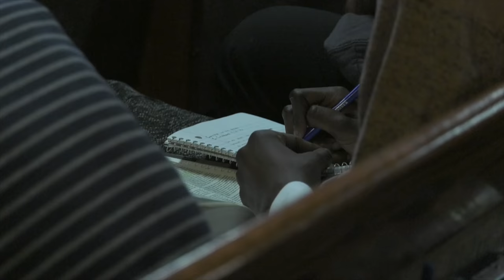COMMITTED TO THE PROCESS | Pastor Martin